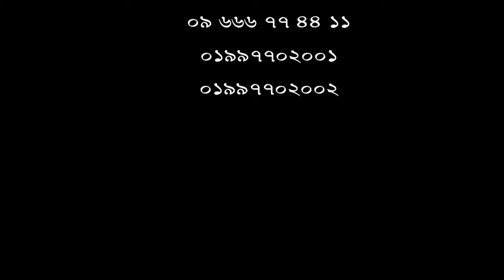আর্থ্রাইটিস রোগের সঠিক চিকিৎসা পেতে ভিডিওটি দেখুন। Arthritis Pain and Disability